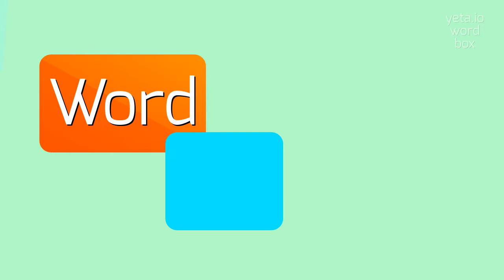How to say "sadaqat"! (High Quality Voices)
Watch in this video how to say and pronounce "sadaqat"!